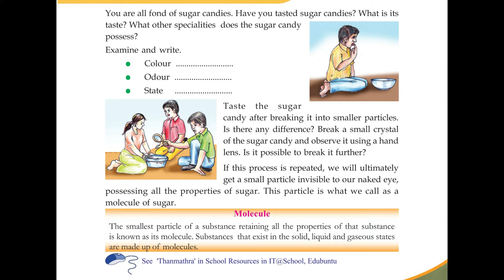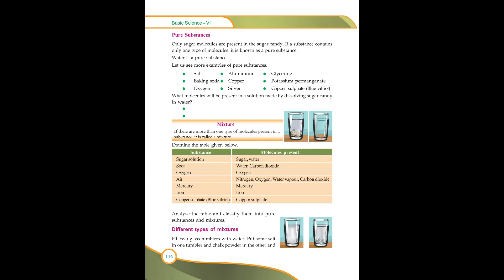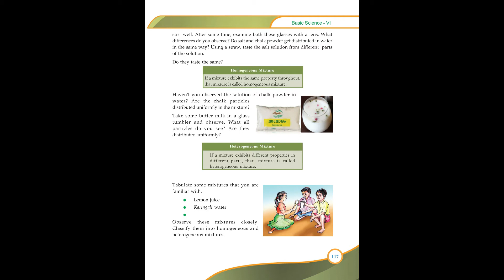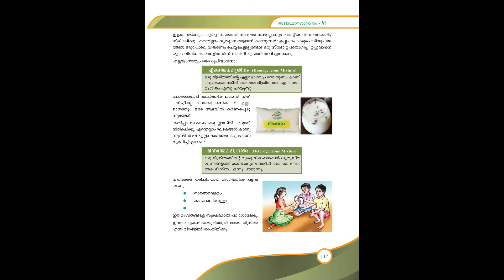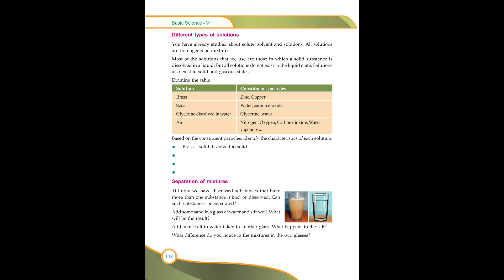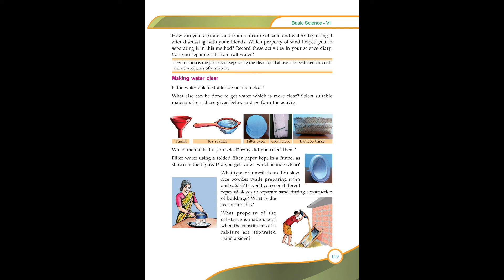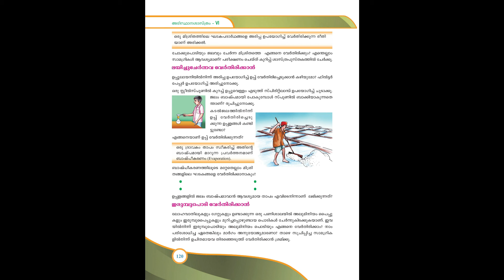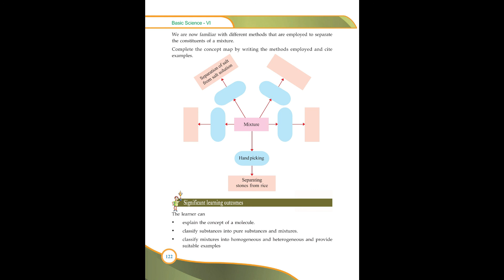CLASS 6| BASIC SCIENCE CHAPTER -9| MIX AND SEPARATE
This video for Kerala  syllabus  class 6students.It explains  9th chapter of Basic science  ."MIX AND SEPARATE"